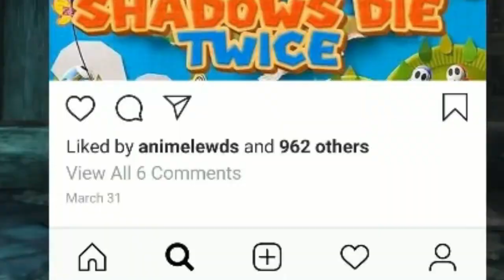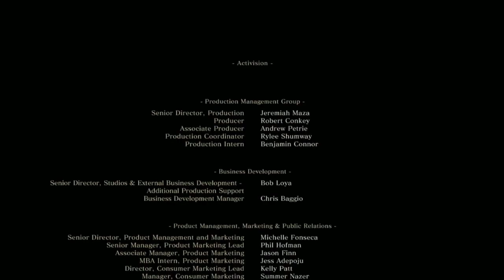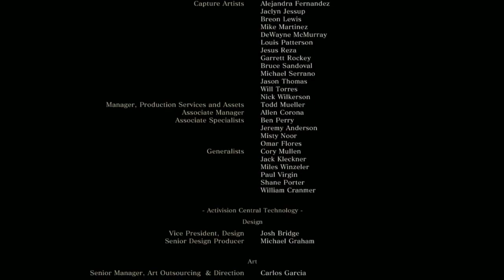[Vinesauce] Vinny - Sekiro: Shadows Die Twice HIGHLIGHT REEL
Fan edit of the best moments from Vinny's Sekiro streams.